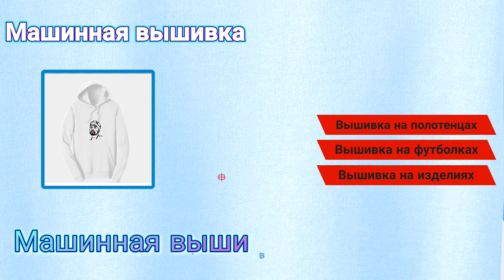Машинная вышивка на толстовке. Машинная вышивка на заказ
!!! ВАЖНО!!!

Эти пункты необходимость. А не моя прихоть...

Чтобы ускорить заказ. В переписке уточните :
1. Фото вышивки.
2. Размер вышивки.
3. Количество.
4. Материал для вышивки или на каком изделии.
5. Сроки изготовления.
6. Необходим делать дизайн или есть дизайн в формате машиной вышивки ( швейные машины не видят рисунок или фото, необходимо перевести изображение в формат вышивки).
НА ЭТО ТОЖЕ НЕОБХОДИМО ВРЕМЯ. Иногда 2 часа иногда 2-3 дня.
7. Необходима липучка (велкро) или термоклей.
8. Предоплата 50 % от общей стоимости услуг.
Пункт 7. Для нашивок.

Чтобы узнать стоимость будущего дизайна, пришлите пожалуйста следующее:
- картинку, либо текст;
- напишите размеры;
- формат файла для вашей машины;
- на чем будет вышиваться (материал и плотность).

Машинная вышивка,
вышивка,
вышивка на заказ,
вышивка на изделиях,
 вышивка на футболке,
 вышивка на халате,
  вышивка на полотенце,
  дизайн машинной вышивки,
  дизайн вышивки,
   заказать вышивку,
   нашивка,
   шеврон купить,
   купить нашивку,
   купить вышивку,
   machine embroidery,
   embroidery